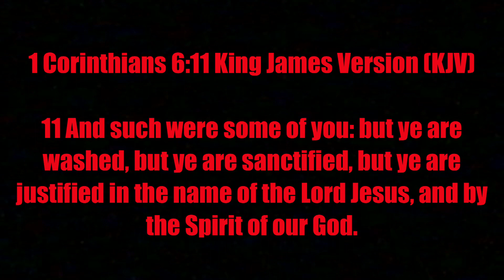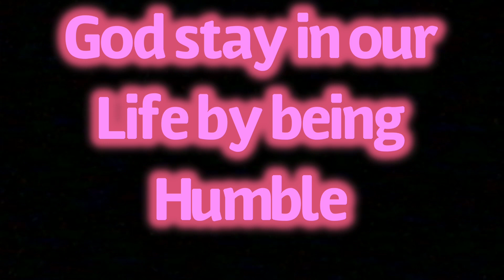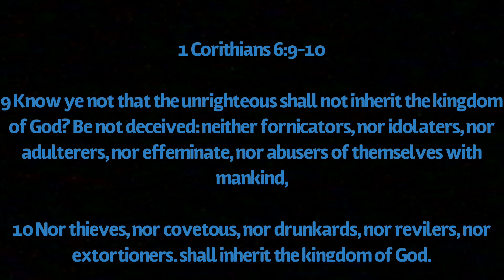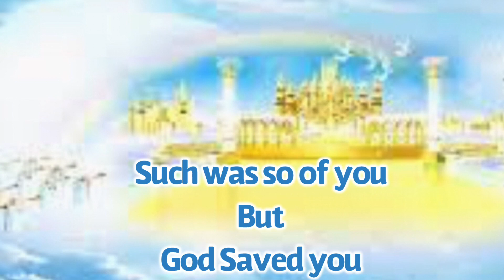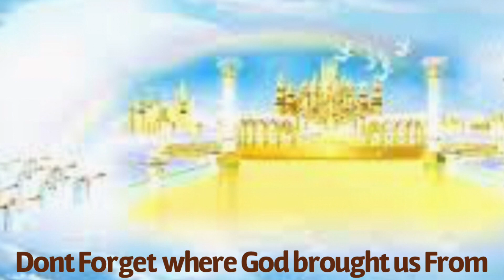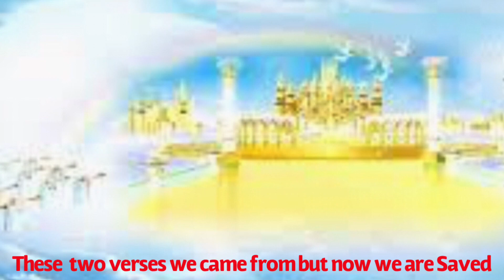Don’t Forget Where You Came From darkness to the light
We need to be reminded of where God brought us from darkness ti this wonderful light of the gospel of Jesus Christ. We All was sinners and now God saved us we looking down on people.
1 Corinthians 6:11 King James Version
11 And such were some of you: but ye are washed, but ye are sanctified, but ye are justified in the name of the Lord Jesus, and by the Spirit of our God.